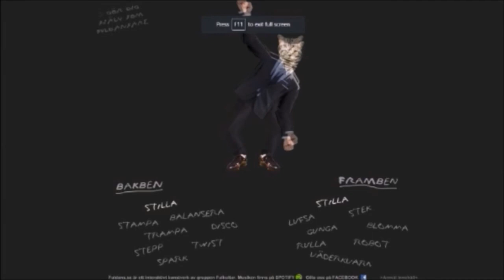Cheating Time | Seasons After Fall